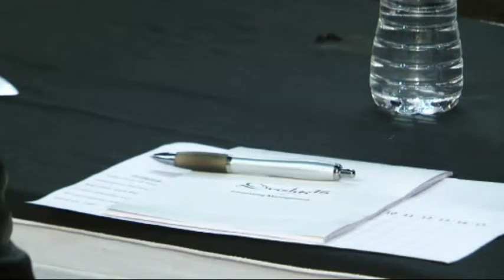TULSI KUMAR AT DHRISTI FESTIVAL OF NM COLLEGE